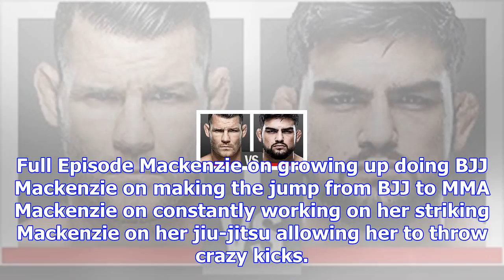Unfiltered episode 149: mackenzie dern and ufc fight night shanghai preview